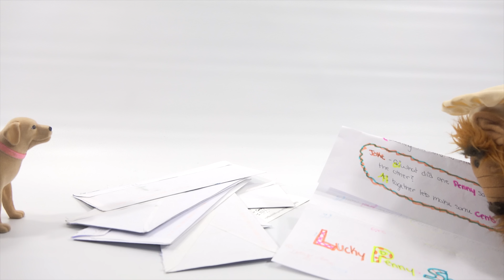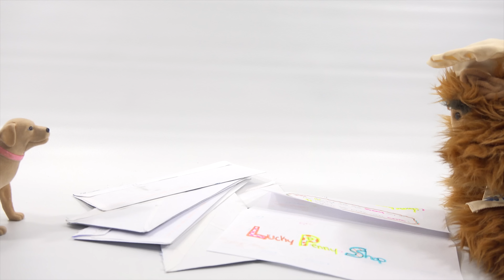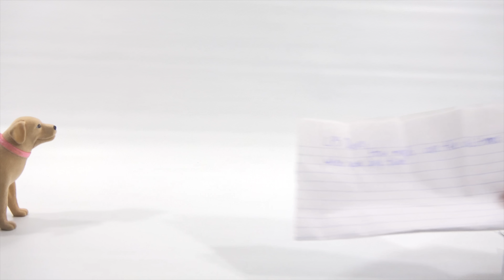Monday Mail Day! Free Penny Letters - Drawings - Alf Visits! #4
Butch and I get to open a bunch of mail, show it on video and try to answer as many questions as we can. Enjoy the video!

Lucky Penny Thoughts: We finally open the mailbag to show all of the wonderful letters that were sent to us.  I try and show as many as possibly on camera.  We have to be careful not to show any addresses or personal information.  If we do not get to show your entire letter, then that could be why.

Later!
LPS-Dave

▶▶ Product Info
Lucky Penny Shop Mail Day Video #4